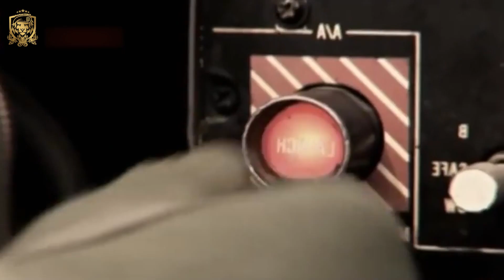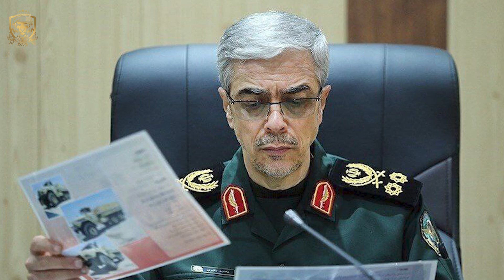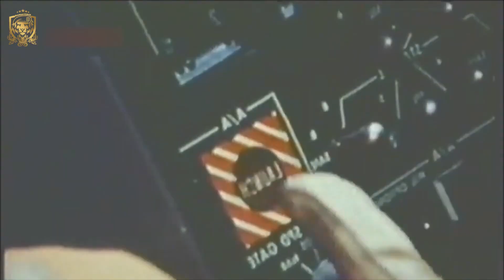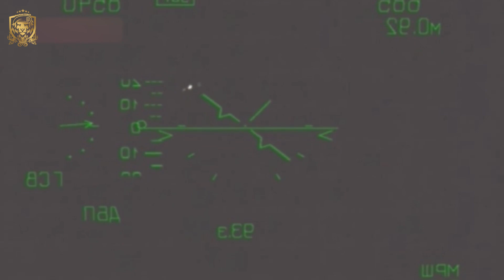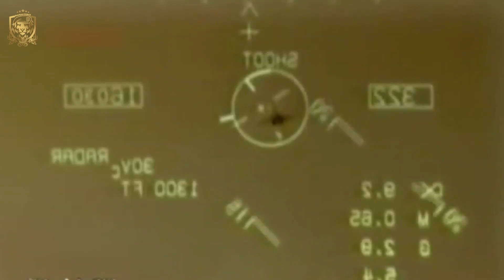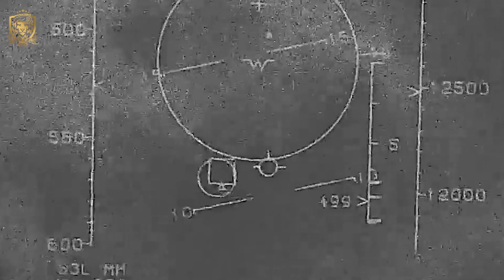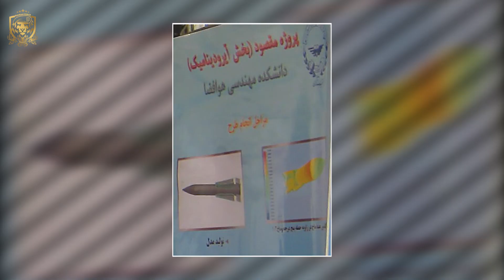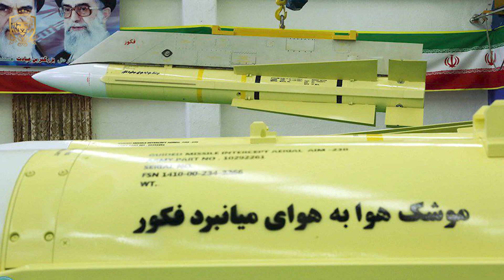موشک هایپرسونیک تامکت های ایرانی در آستانه ی رونمایی قرار گرفت!(با تصاویر واقعی)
نصب موشک هایپرسونیک جدید  مقصود برروی  ناوگان تامکت رو میشه جدیدترین خبر ایران برای تامکت های خودش به تقلید از درس هایی است که درجنگ های اخیر به دست اورده

به شکلی ترکیب تجربیات جنگ های نوینی مثل اوکراین؛ جنگ داخلی سوریه و درنهایت حمله ی اسرائیل به ایران و ترکیبش با  فرسوده شدن و از رده خارج شدن موشک های هوا به هوای باقی مونده از زملن شاه  ؛ ایران رو ناچار کرده؛ با تداوم ارتقای راداری ؛ اویونیکی ؛ جنگنده های قدیمی خودش؛ به فکر توسعه موشک های هوابه هوای جدید با استقاده از فناوری موشک های کروز و بالستیکی که پیشتر توسعه داده بود بزنه!
موشک هایپرسونیک-00:00
عملکرد تامکت ها در حملات اسرائیل- 01:50
تصاویر مقصود-02:30
اهمیت تسلیحات-03:35
موشک فاطر-05:50
موشک ارش-06:30
موشک سجیل-07:10
موشک فکور-07:50
موشک مقصود-09:50